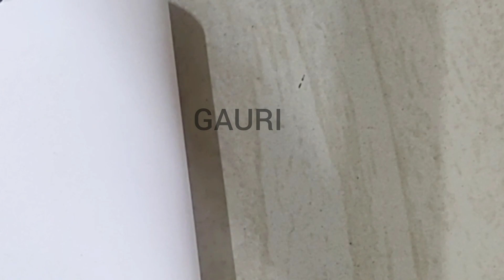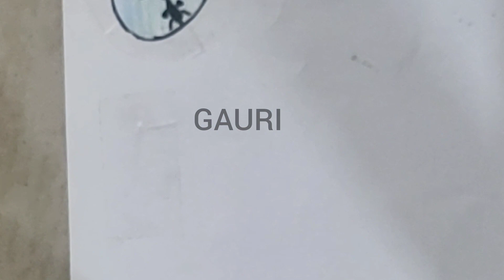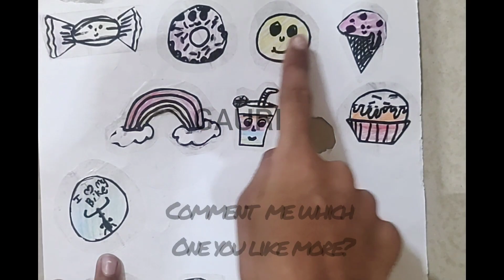How to make stickers at home?/ Diy stickers /Homemade stickers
@swapnalipatil5842 How to make stickers at home?/ Diy stickers